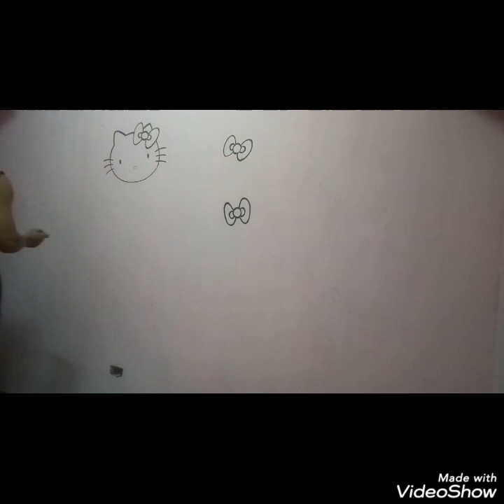Art is Blast!!! 4 - Hi! Kitty (hello kitty wall paint)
Song: Hello Kitty
Artist: Avril Lavinge

Song: Learn to Meow (remix)
From: MuSiCutex

ello Kitty, also known by her full name Kitty White, is a fictional character produced by the Japanese company Sanrio, created by Yuko Shimizu and currently designed by Yuko Yamaguchi. Sanrio depicts Hello Kitty as a female gijinka of Japanese Bobtail with a red bow and, notably, no mouth.